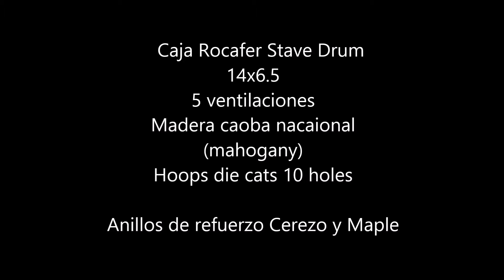Caja Rocafer de Juan Carlos Jimenez 14x6.5, play along - Dani California